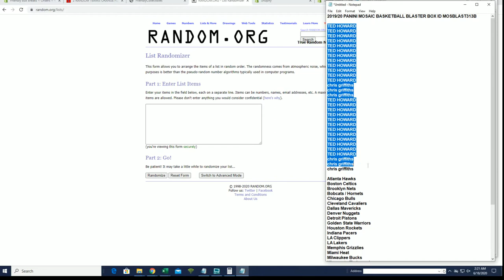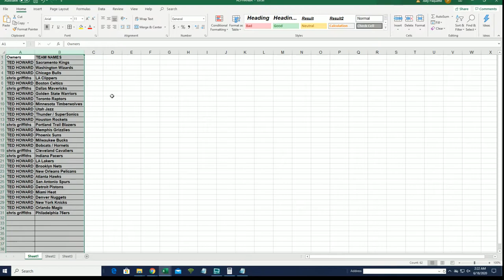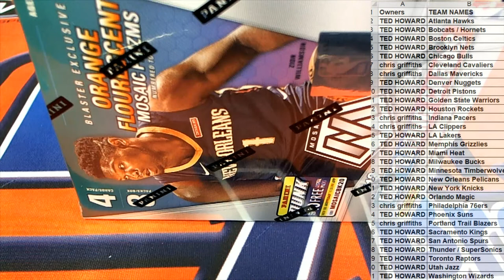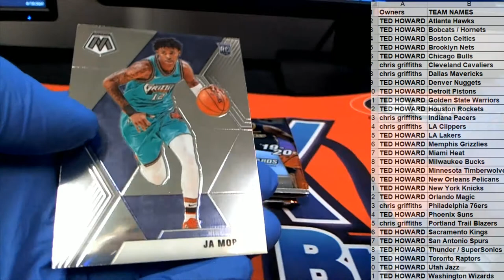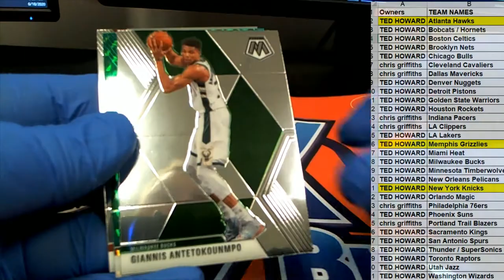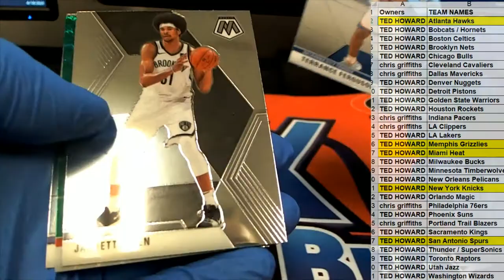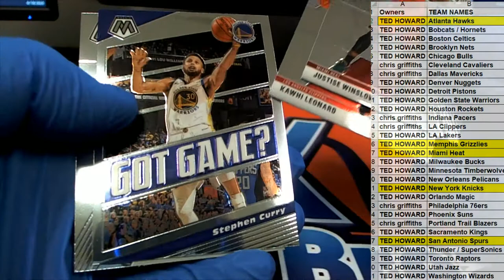201920 PANINI MOSAIC BASKETBALL BLASTER BOX ID MOSBLAST313B